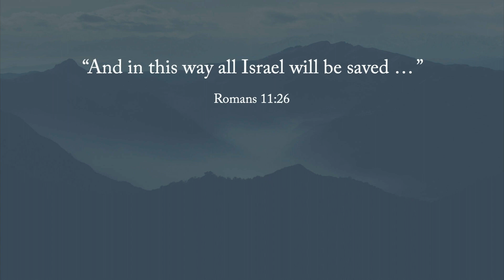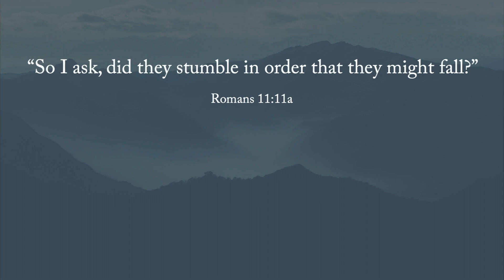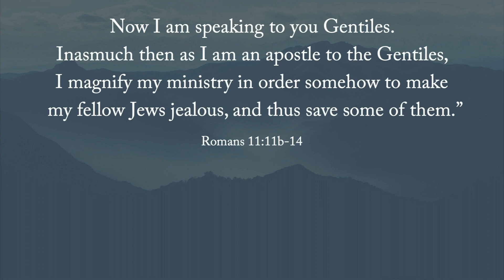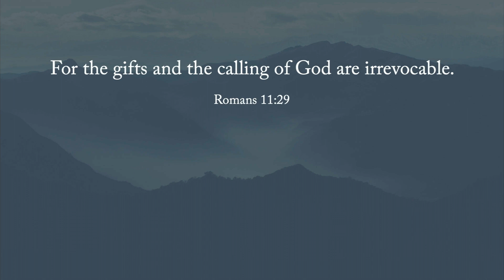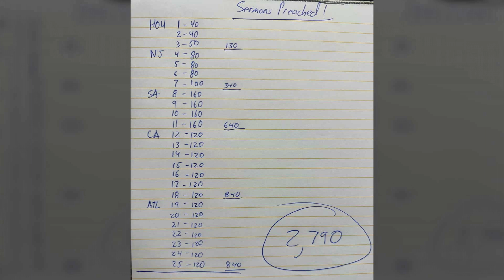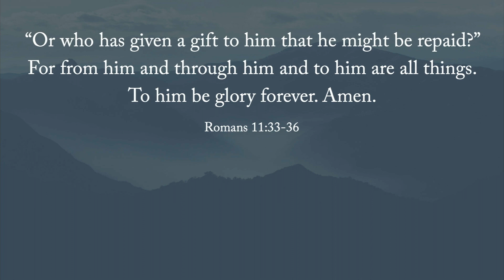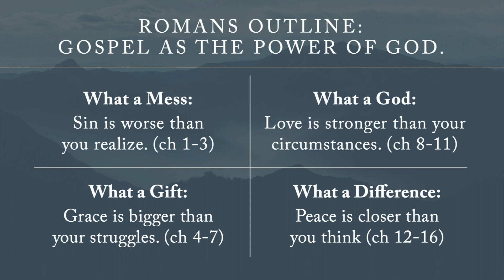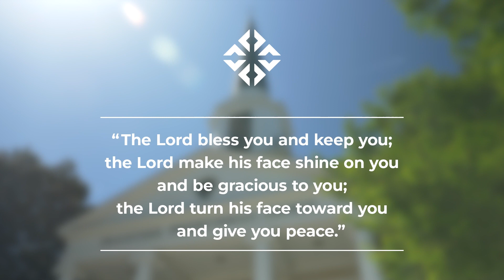God's Promises are Unchanging | When Words Become Worship | Peachtree Church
No matter what, God's faithfulness lasts and we're all part of the same family of faith. Reflecting on the 25 years since his ordination, our Senior Pastor, Dr. Richard Kannwischer preaches a familiar message from Romans 11 in this modern time.

NEW | When Words Become Worship | 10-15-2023
Dr. Richard Kannwischer, Senior Pastor

Peachtree Presbyterian Church